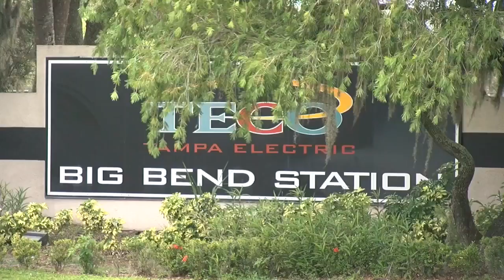Accident inside TECO plant kills 2, injures 4 | Digital Short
Hillsborough County Fire Rescue is investigating an industrial accident inside the TECO plant in Apollo Beach that killed two workers.